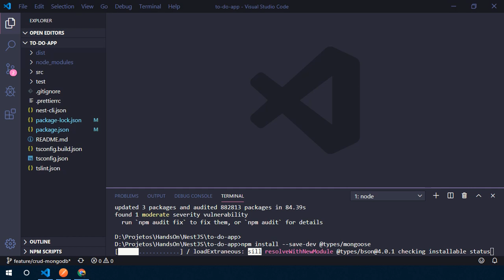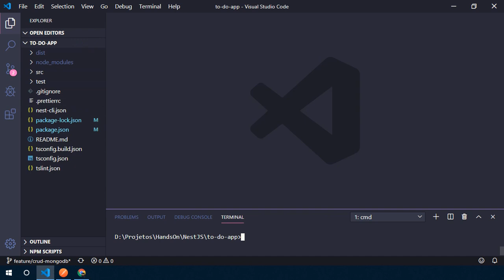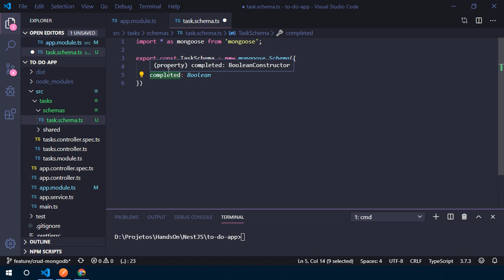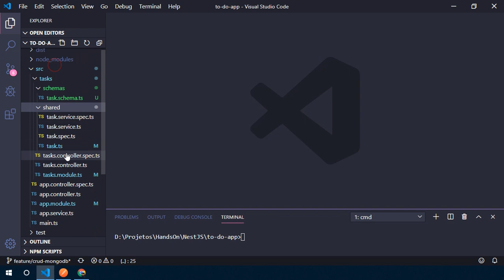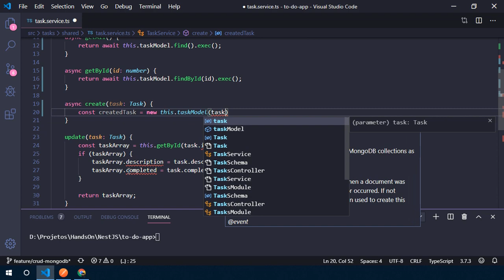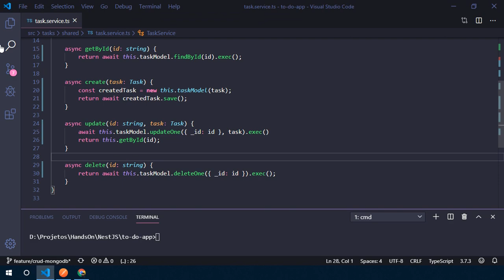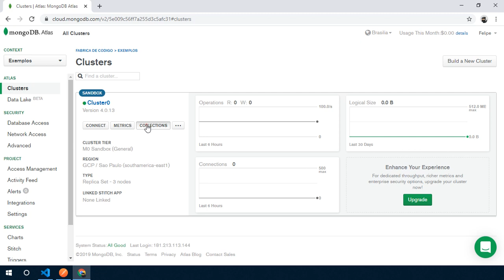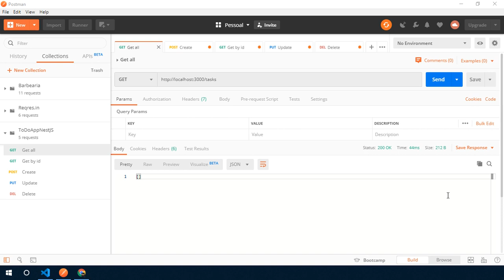Crud completo com NestJS e MongoDB - NestJS para Iniciantes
Precisa de um acompanhamento especial no seu aprendizado ou conseguir aquele emprego como dev?
Participe da minha mentoria, clique no link abaixo e faça a sua aplicação.

Nessa aula você vai aprender:
- Como criar, alterar, excluir e listar documentos

✔️ Comando para instalar o mongoose
npm install --save @nestjs/mongoose mongoose
npm install --save-dev @types/mongoose

➡️ Faça parte do grupo da Fábrica de Código no Telegram